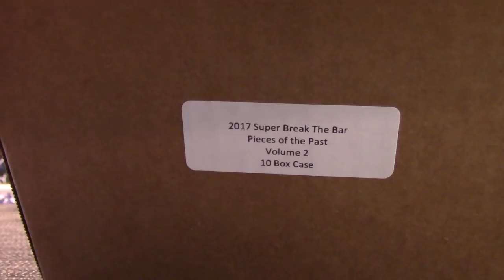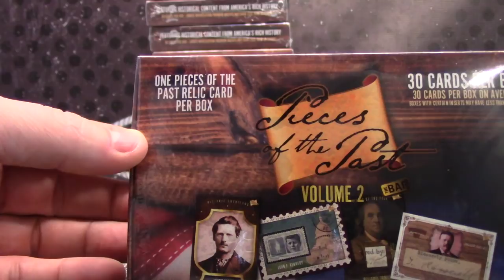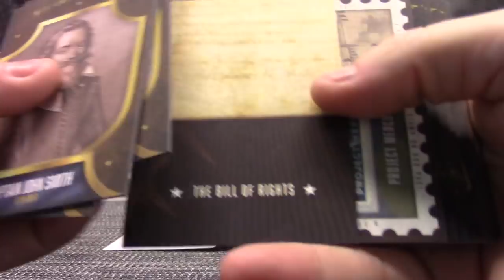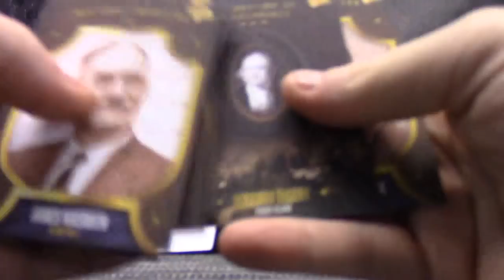Brett's 2017 Pieces of the Past Volume 2 Box Break